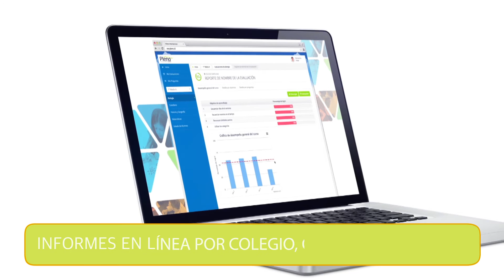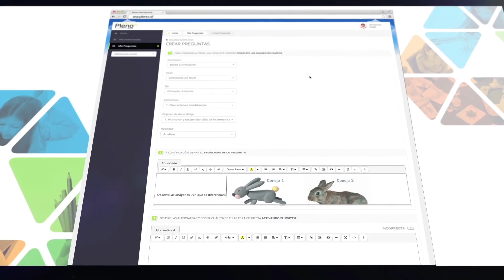Conoce la nueva plataforma de evaluación formativa "Pleno"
La nueva plataforma de evaluación formativa "Pleno", brinda a los estudiantes la capacidad de construir nuevos conocimientos de forma autónoma, identificar su avance en el proceso de aprendizaje y recibir retroalimentación de manera inmediata y permanente.